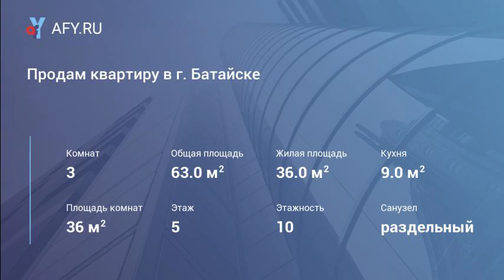Продам квартиру в г. Батайске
(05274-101). Батайск. Продаю 3-комнатную квартиру, в многоэтажном доме, 2001 года постройки, 63/36/9 кв.м, все удобства, тэц, санузел раздельный, на полу паркет, хорошее состояние. Огромная лоджия, балкон застеклен.